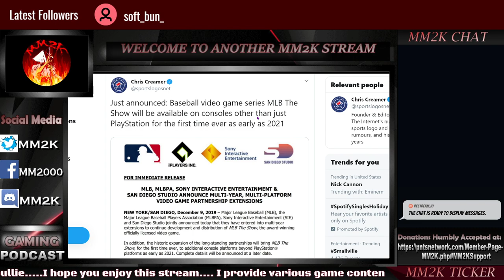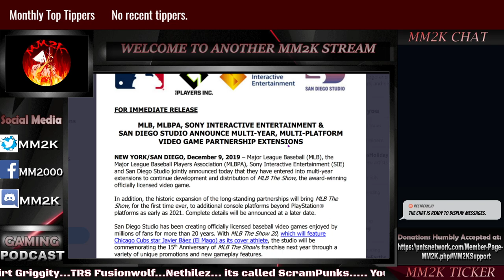PLAYSTATION TO MAKE MLB SHOW FOR OTHER CONSOLES! | QuickDose